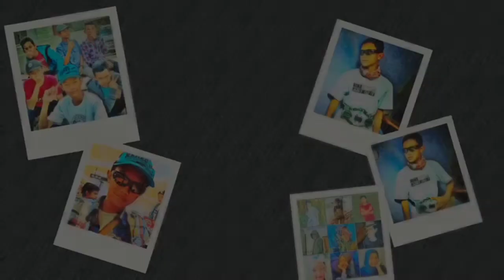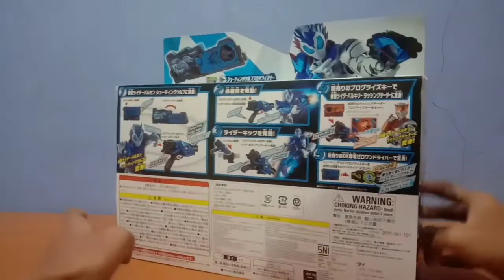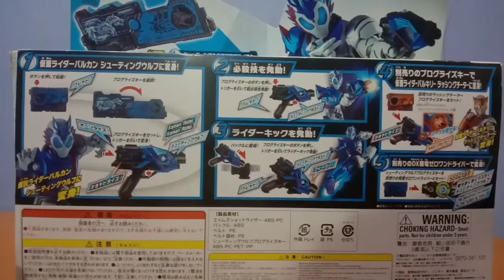REVIEW - DX AIMS SHOTRISER I KAMEN RIDER ZERO ONE (2019)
➡ Record Use:
- Vivo Y93
- Tripod
- Mic Clip On
- Audio Splitter
➡ App For Edit Video: Cyberlink Power Director

▶KOMENTAR Juga untuk memperbaiki jika ada kesalahan pada video Saya (Secara sopan ya :D)